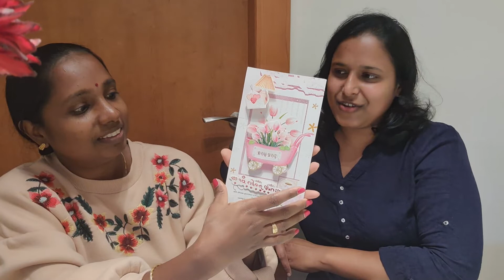Syama's happy Birthday party in Israel 2020 Holy Land in Israel Liza and vance vlogs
Holy Land in Israel
Liza and vance vlogs

Instogram-Liza vance 918
YouTube channel - Liza and vance vlogs

About channel :-
This channel for uploading travel food and informative videos whatever information in this video is owned by its owners